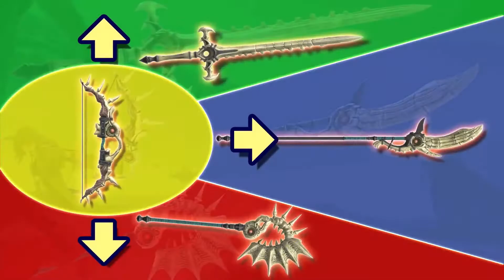Super Smash Bros Ultimate - All character trailers